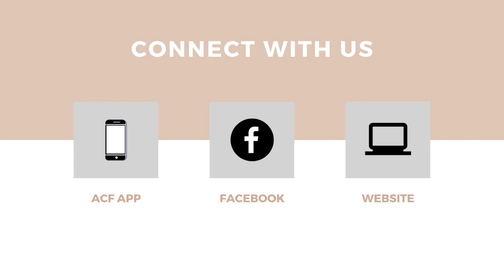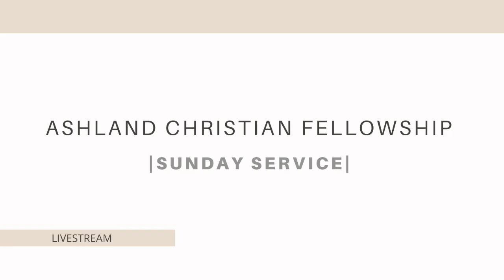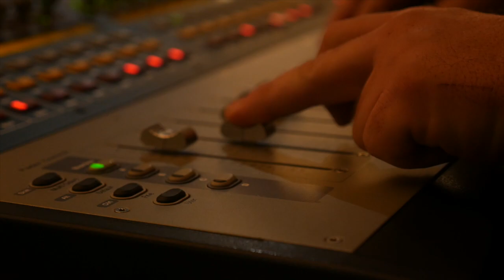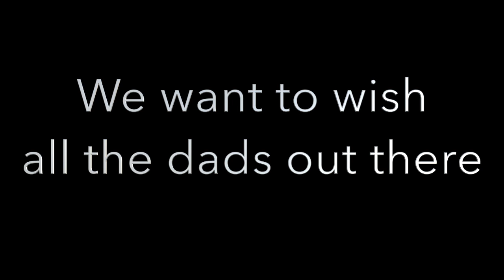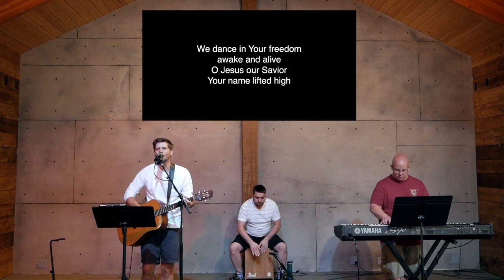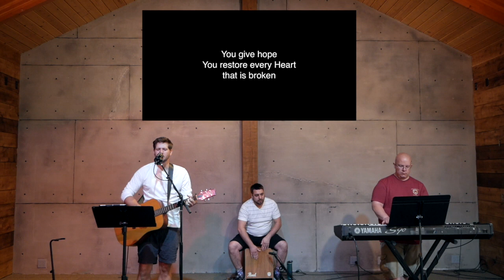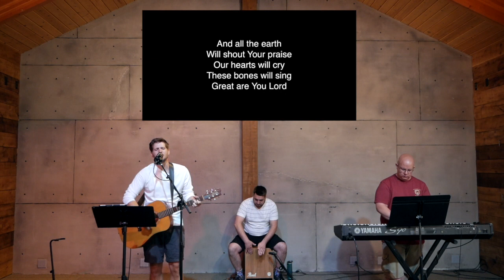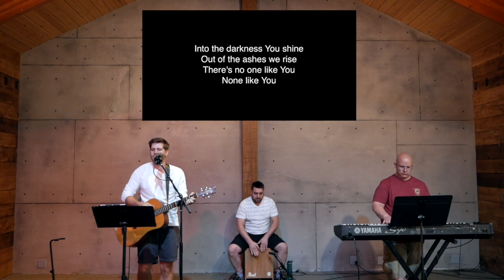Revelation Chapter 1:9-18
"Ready or Not" series.